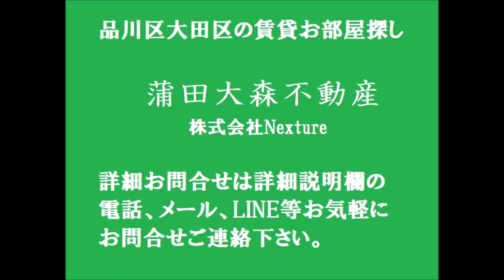京浜急行本線雑色駅3LDK+SSSS？駐車場2台の92.05㎡貸家戸建賃貸 東京都大田区東六郷1丁目